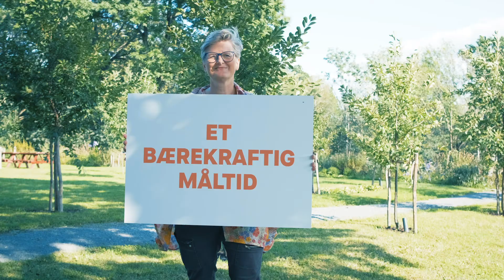Matprisen 2019: Kristin Krohn Devold, Hanne Frosta og Anders Hørthe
Kristin Krohn Devold, Hanne Frosta og Anders Hørthe forteller om hva et bærekraftig måltid er for dem

Laget av Heia Film for Matprisen 2019